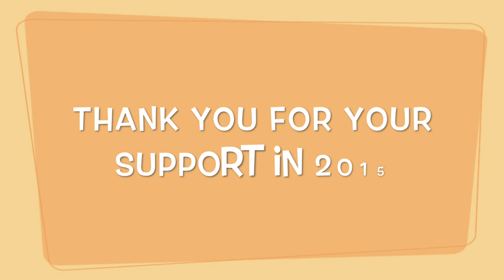Review of Shetland Pony Club Year 2015 : TV Episode 54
What a wonderful year its been at Shetland Pony Club . Join us to relive some of the best bits at the ranch this year. Thank you for all your support this year... the ranch reopens in March 2016 but Shetland Pony Club TV will be here every Wednesday at 4pm to keep you up to date with our adorable Shetland Ponies.
Follow our ponies on Instagram @shetlandponyclub